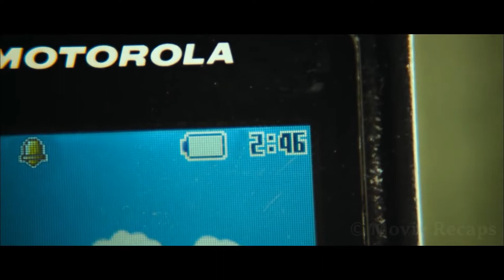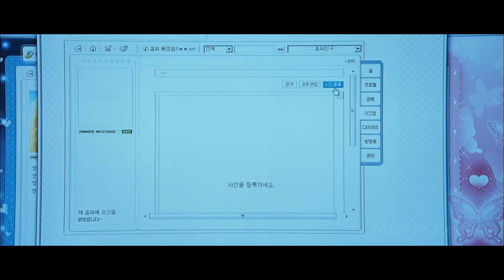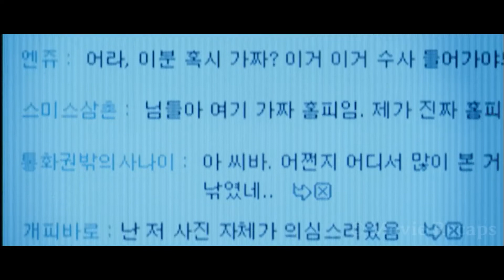A Man's Life Is At Stake After He's Stuck On A Deserted Island In The Middle Of The City